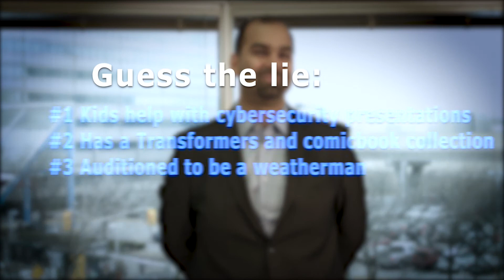2 Truths And A Lie with Symantec Canada's Ajay K. Sood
At the helm of Symantec Canada, Ajay K. Sood has been responsible for pulling Symantec Canada out of the depths and back into the spotlight. But to get a better feel for Sood's personal side, we decided to play a little game. Play along and see how you do.